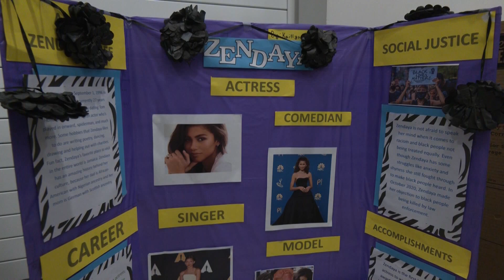Spartan Spotlight - Honoring Black Excellence